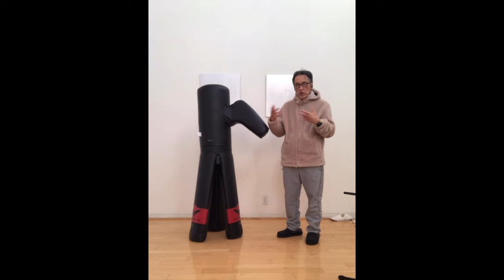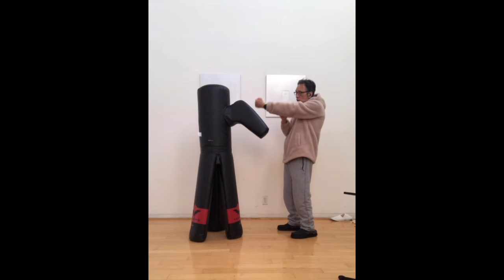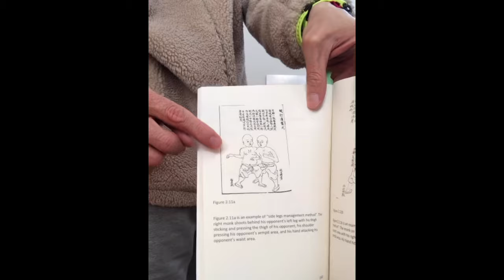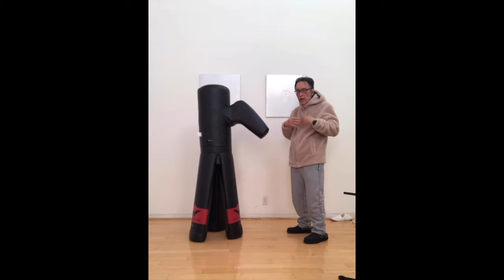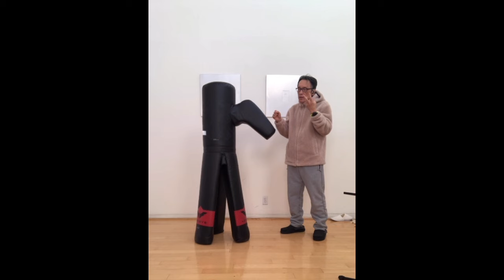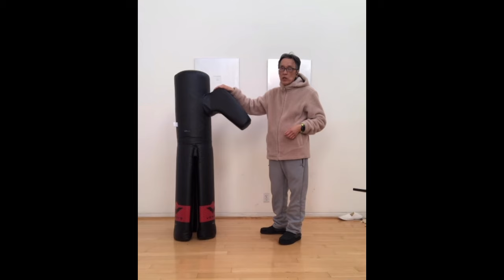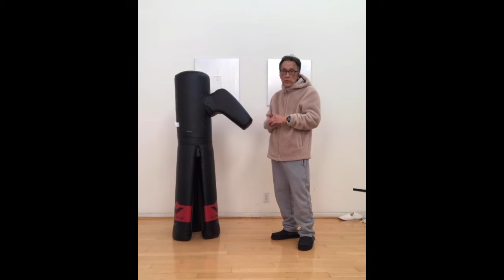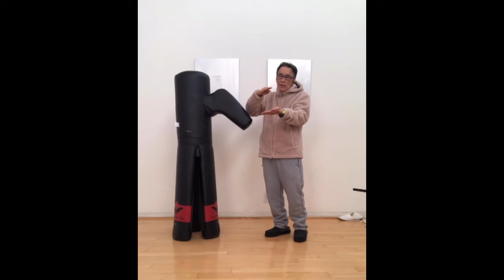Wing Chun; it is not what you have heard what you think or what you saw in the movies.